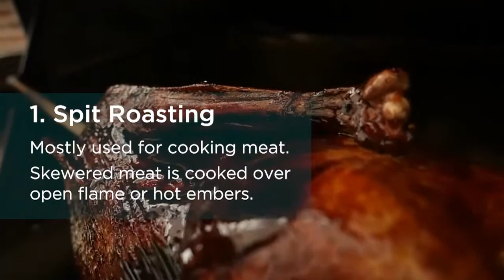Types of Roasting.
Roasting is cooking done on diffused heat. Once done in clay ovens or cauldron with a lid, roasting has come a long way. Today we do it in microwave ovens too. But some great traditions remain in use around the world